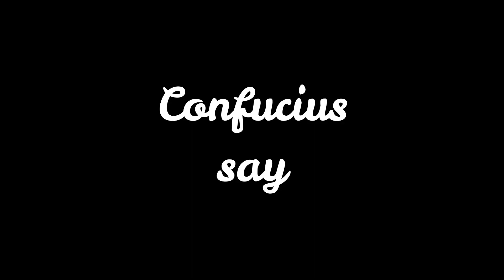Poptopia Funko Pop Mystery Box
We got a $25 Poptopia Funko Pop Mystery Box.  It has been a long time since we have bought one of these boxes...was it worth buying from them again?  What do you think of this poptopia funko pop mystery box?  What was your favorite pull from this box?

Cheap&Nerdy
Pensacola, FL
32516